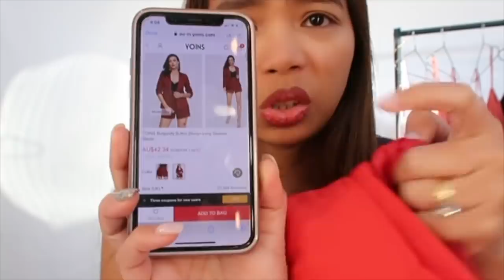MAGANDA KAYA ? | YOINS REVIEW TRY ON HAUL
Hi guys hope ma enjoy nyo salamat sa walang sawang supporta ingat kayo lagi mahal ko kayo 😘😘❤️❤️